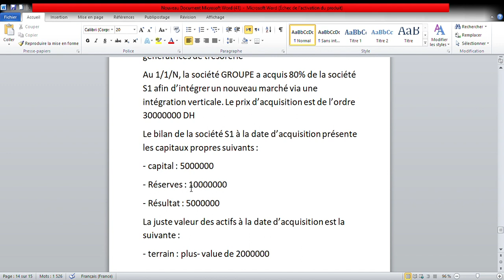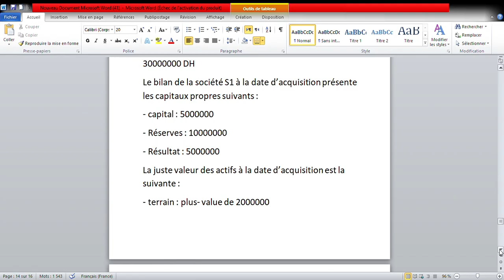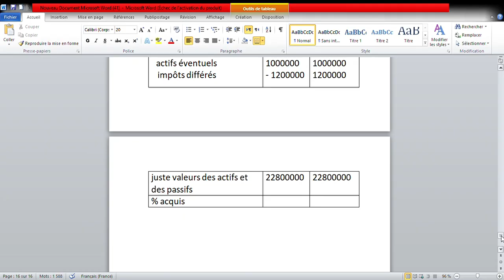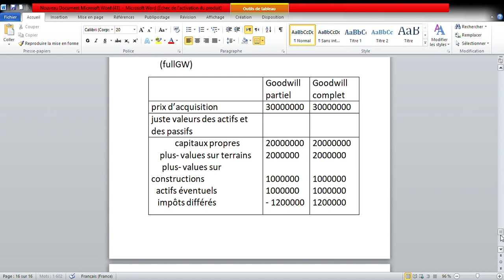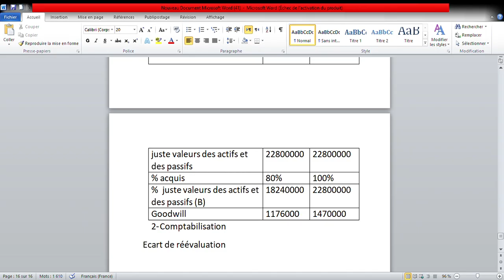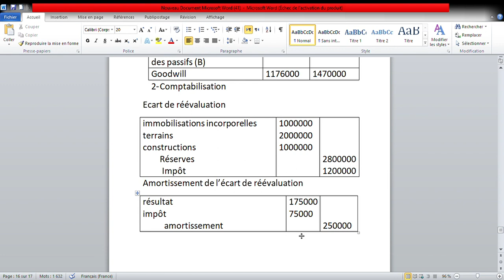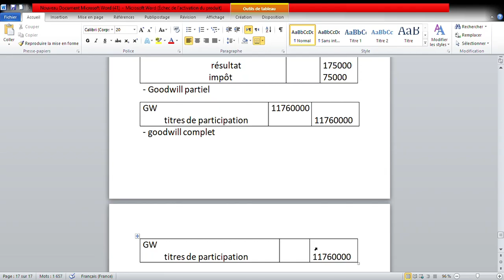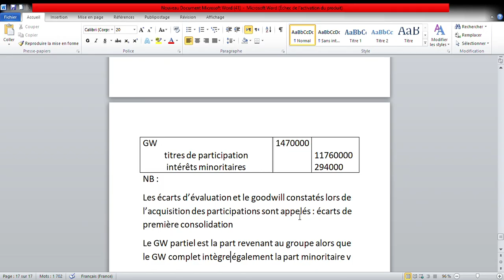Consolidation et normes comptables internationales : écart d'évaluation et goodwill TP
Consolidation et normes comptables internationales
écart     d'évaluation et goodwill TP